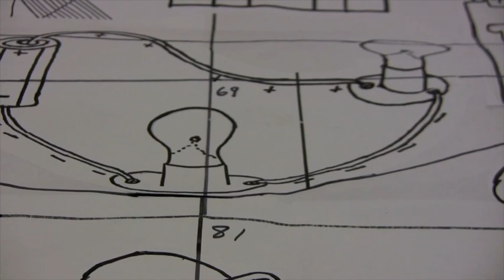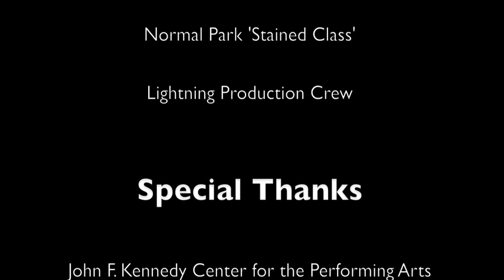On Location: Glass’a’nooga (by Normal Park Museum Magnet School, Chatanooga, TN)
Glass'a'nooga is the story of how stained glass artist Dee Mays Lewis works with Normal Park Museum Magnet students through the complicated, and sometimes dangerous, process of creating stained glass mosaics. The artist and students share what makes the experience worthwhile, and how the process engages the community as they sit around a table trying to find “the perfect piece” to create their collective vision in a mural depicting their studies at a museum school.

Accomplished artist Dee Mays Lewis has been working with stained glass for 26 years. Her artwork can be seen in churches, art galleries, and installations around Chattanooga. Dee also shares her love for glass art as well as her spirit of exploration and determination by teaching workshops and classes across the country.

Stained glass artists arrange pieces of colored glass to form patterns or pictures. Throughout its thousand-year history, stained glass art most often appeared as windows in churches and other significant buildings. Today modern glass artists are creating three-dimensional structures, and are experimenting with new techniques and styles.

Since the revitalization of the downtown area as a museum district, Chattanooga has returned to its moniker "the Scenic City". The community recognizes the restorative power of embracing the arts and humanities in all their forms. At Normal Park Museum Magnet school, students feel a strong sense of their purpose and place in the history of Chattanooga: "Chattanooga is a different kind of town. Normal Park is a different kind of school. I guess that's why we do all our exhibits and travel journals, to kind of encourage others in the community to be creative."

From 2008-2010, nineteen schools from across the United States created videos as part of the On Location program. A "media studio on wheels" visited each school for two weeks and provided students the gear and training to tell the story of the arts in their community.

From go-go music in Washington DC, to gullah woodburning in Beaufort, South Carolina, to modern dance in Berkley, Michigan, the arts of a community can be as different as it's geography.

The Kennedy Center traveled the country to help students tell the story of the arts in their community, and the result is a video collection reflecting a rich diversity of local artists and art forms across the United States.

The videos in this series were scripted, produced and edited by students using professional equipment, under the supervision of Kennedy Center teaching artists.